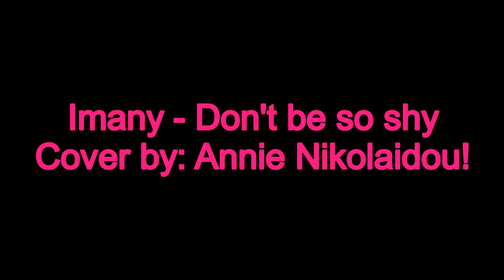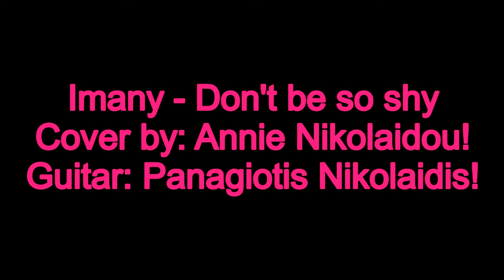Don't be so shy - Cover by Annie Nikolaidou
Don't be so shy - Imany cover by Annie Nikolaidou
Guitar : Panagiotis Nikolaidis
Η λήψη εικόνας και ήχου έγινε από κάμερα κινητού.
Η φωνή δεν έχει επεξεργαστεί.

Τhe video and voice have recorded by mobile phone camera.
The voice is not edited.

Hope you enjoyed & I please you to like my video and share the love with your friends!

🎶 🎼 🎹 🎶 🎤 Annie Nikolaidou - Follow us on ❤✿ღ

👑 Follow More 👑